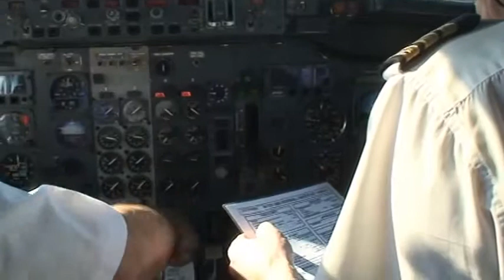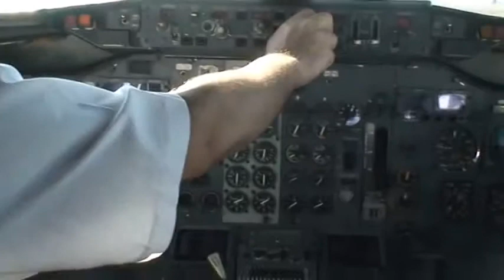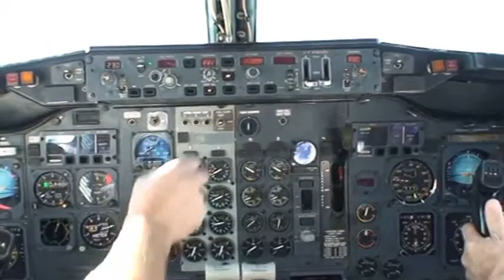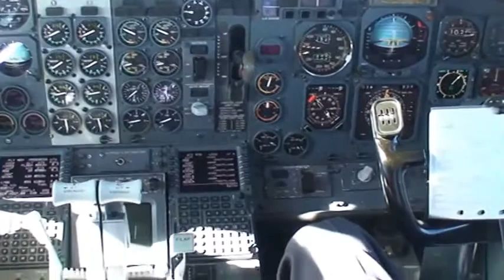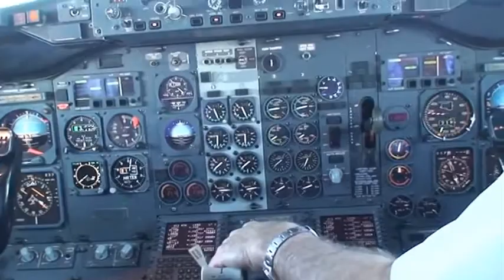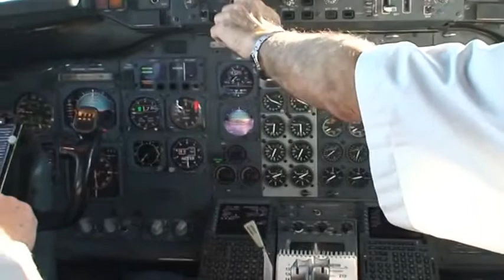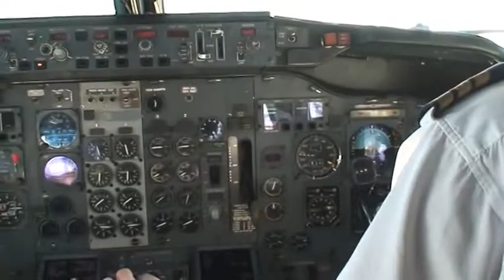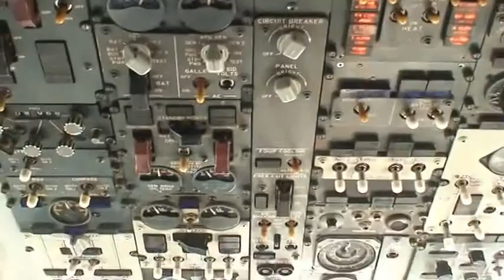Boing 737-300 Larnaca - Belgrade